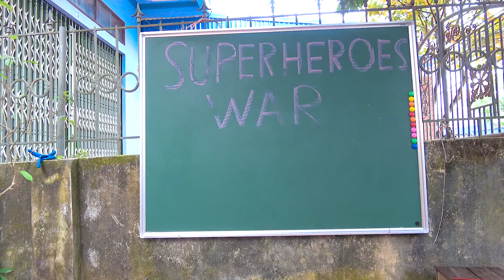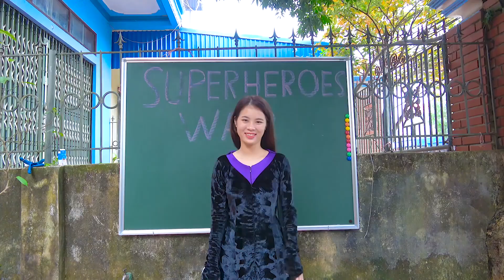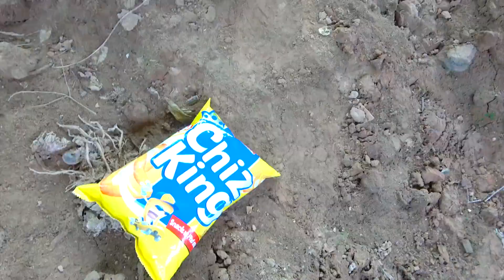Superheroes war Spiderman vs Power Rangers Nerf guns Killer Clown & Elephant Nerf war Action movie